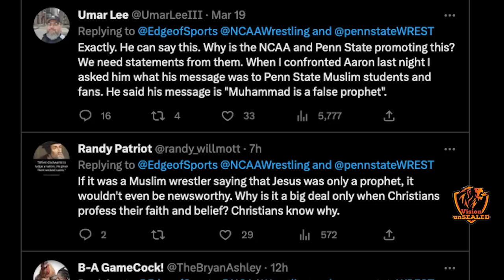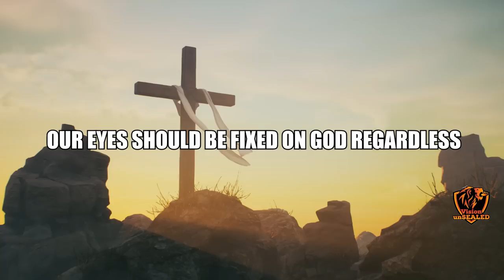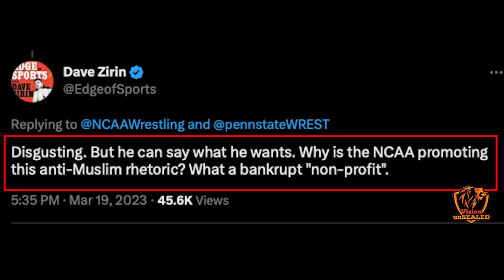No One Expected To HEAR This On Live TV - John MacArthur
No One Expected To HEAR This On Live TV. National CHAMPION Mentions Jesus, Then This Happens. NCAA Champion Under SEVERE Attack For Saying This On Live TV.
@RamoftheEast Aaron Brooks is a three-time NCAA Wrestling champion. He does not shy away from publicly professing his faith in Jesus Christ, this time around, he is being canceled for speaking the truth. Reaction from John MacArthur.

Resources:
1. STUDY the ENTIRE Bible in 1 YEAR.
2. John MacArthur - The Second Coming: Signs of Christ's Return and the End of the Age
3. John MacArthur - Because the Time is Near: John MacArthur Explains the Book of Revelation
4. Voddie Baucham - Fault Lines

Video referenced:

Others:
1. Wall Decor - With God all things are possible
2. Wall Decor - As for me and house we will serve the Lord